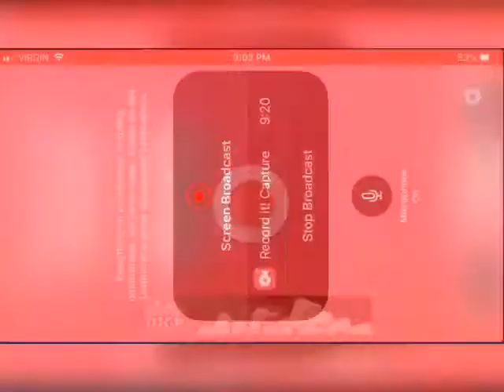War of the visions: FFBEBlog Tournament Quarter Final Match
You can find information about how to join their next tournament